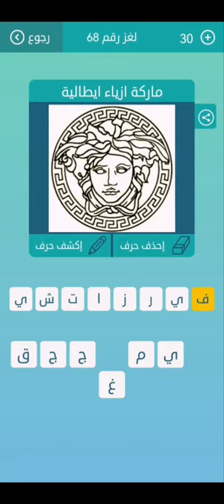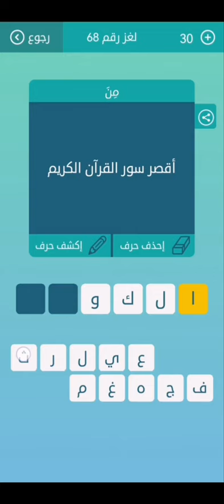لعبة كلمات متقاطعة - المجموعة 8 - لغز 68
لعبة كلمات متقاطعة
المجموعة الثامنة
لغز رقم 68
مجموعة جزر متقاربة ، من 6 حروف
في أي دولة من 5 حروف
في وسط امريكا من 4 أحرف
أقصر سور القرآن الكريم
رحلة الالف ميل تبدأ بخطوة
أكبر جائزة عالمية في مجال السينما من 6 حروف
ماركة أزياء إيطالية من 8 حروف
الصورة ترمز الى، من 3 حروف
معاني و مفردات : بقايا
تبذير، من 5 حروف
جهاز من منتجات شركة ابل